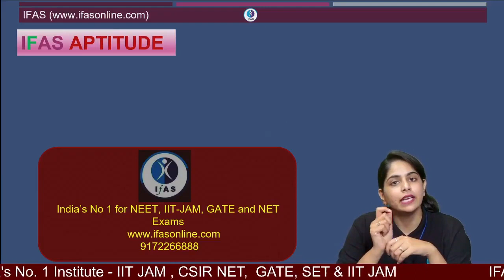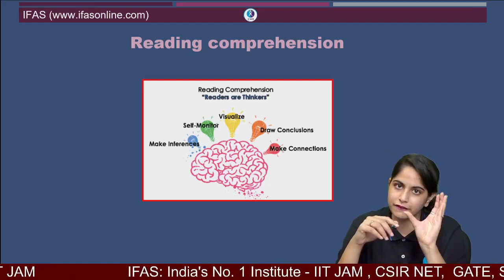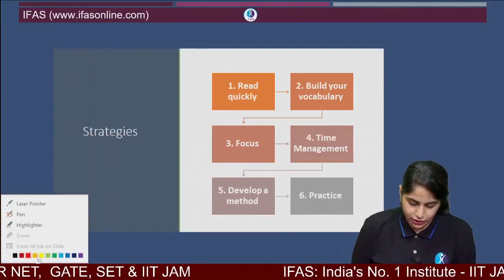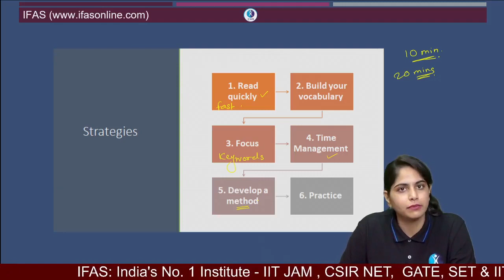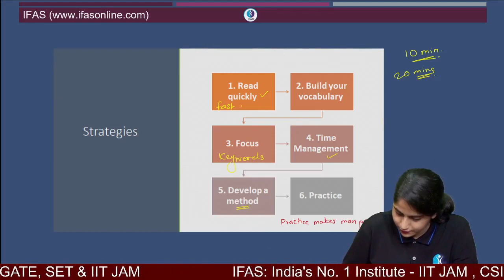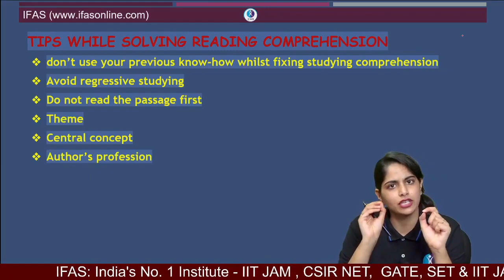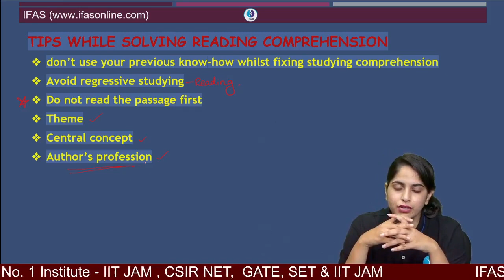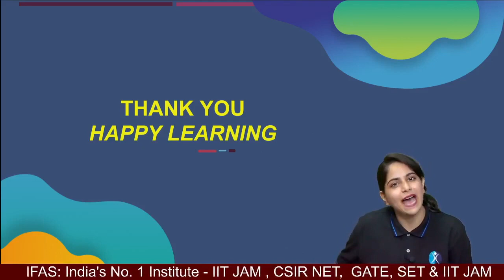HOW TO SOLVE READING COMPREHENSION IN MINIMUM TIME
IFAS: India's No. 1 Institute for IIT JAM, CSIR - UGC  NET, GATE & SET Exam

Crack CSIR - UGC NET, GATE & IIT JAM Exam with Best Online & Classroom Coaching at IFAS by India's Best Educators

IFAS App Features: 👇
best online test series for csir net General Aptitude
online preparation for csir net General Aptitude
csir net General Aptitude solved question papers with explanation
csir net General Aptitude model question papers with answers